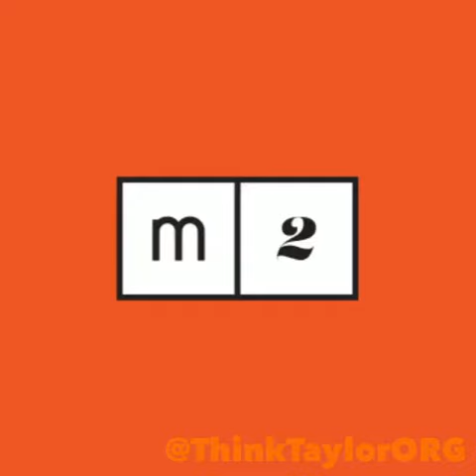Concussion Awareness Week Day 4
Concussion Awareness Day 4
♫ Fort Minor - Remember the Name (feat. Styles of Beyond)